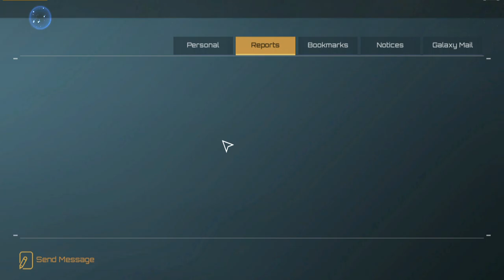SlowPCGaming Nova Empire 08-31-2022